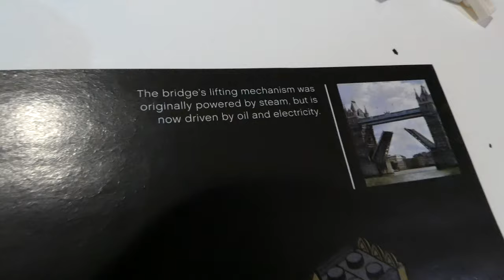Lego Architecture London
Ik kocht en bouwde Lego Architecture set 21034 Londen.
Unboxing van deze set en een versnelde bouw van het geheel.

I bought and built Lego Architecture set 21034 London.
Unboxing of this set and an accelerated build of the set.

00:00 intro
00:15 welkom
00:19 Parijs set
00:41 Londen set
01:05 Uitleg welke gebouwen
02:00 Unboxing
04:07 Speed Build
05:01 Bibi the Cat
05:07 Spare Parts
05:16 Thx, like and subscribe
05:50 outro